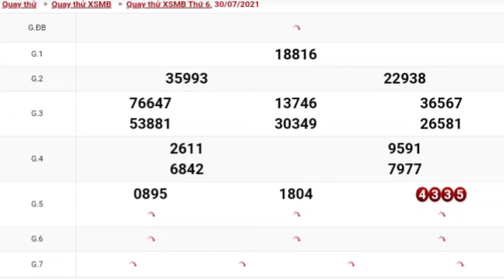XSMB • Quay Thử Dự Đoán Kết Quả Xổ Số Miền Bắc P19 Ngày 30-07-2021